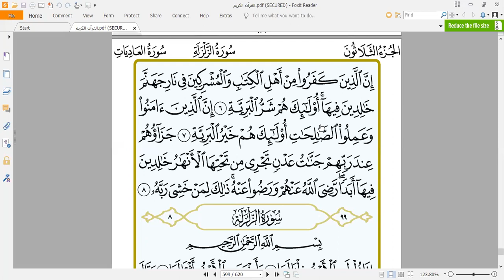Kuranı Kerim Dersleri Holy Quran Lesson 13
Уроки Корана -Lecciones del Corán 13